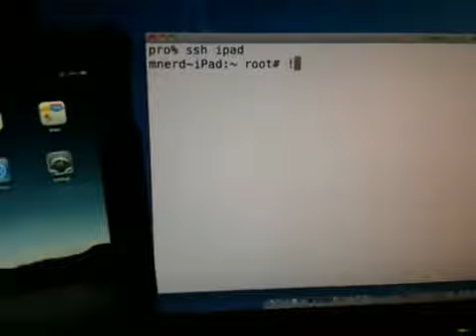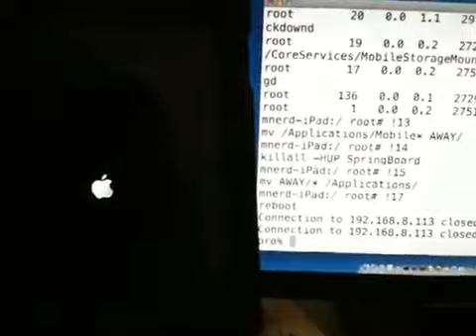iPad Jailbreak by MuscleNerd & Comex - Coming Soon + Link to get FREE iPad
iPad Jailbreak by MuscleNerd & Comex - Coming Soon